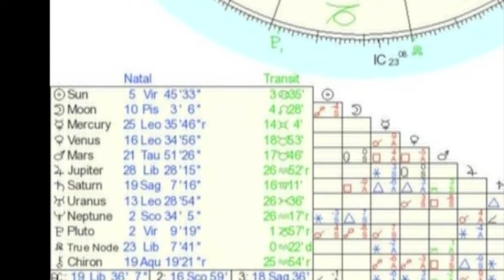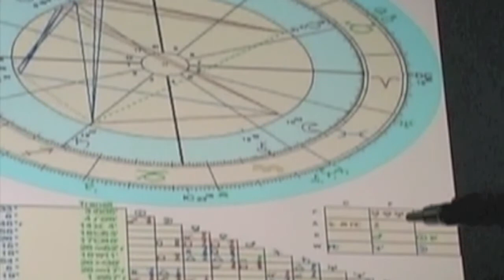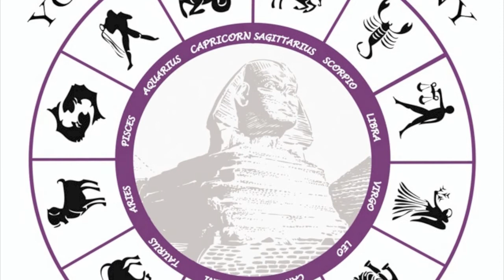ATLANTIS RISING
PREVIEW to the upcoming ATLANTA lecture 4/24/2010.